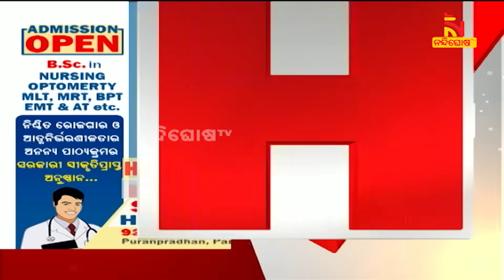Headlines@6PM । 5th September 2023 । NandighoshaTV